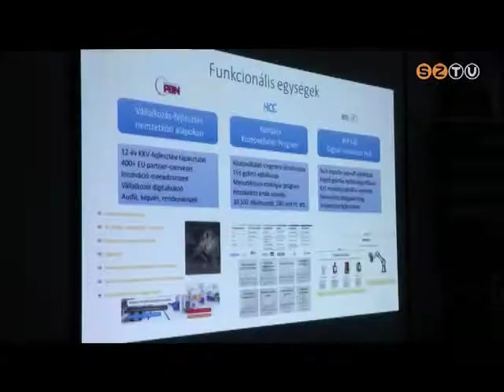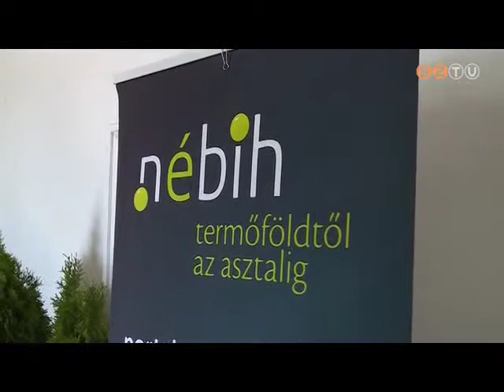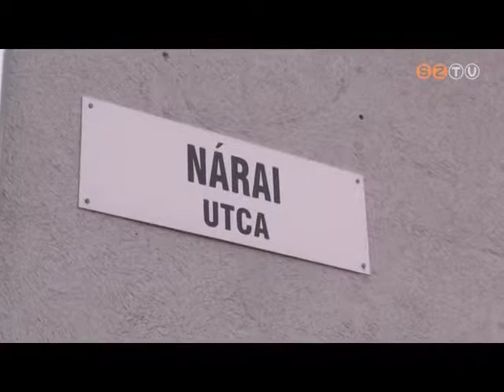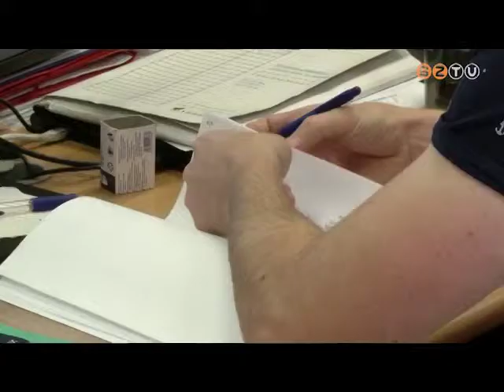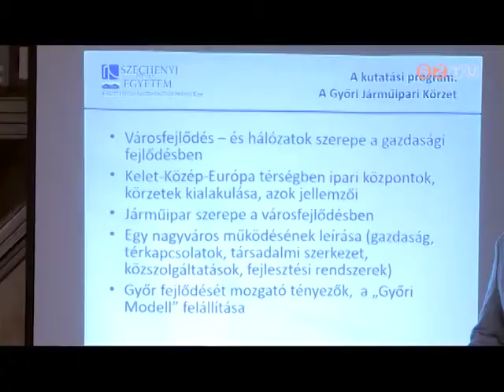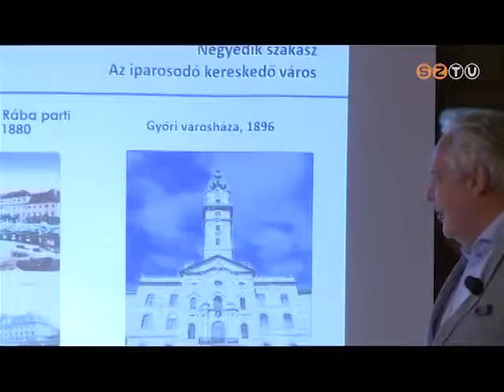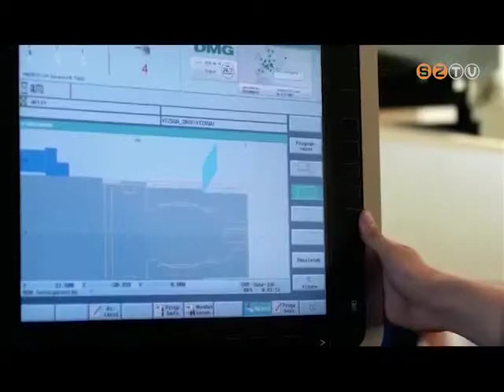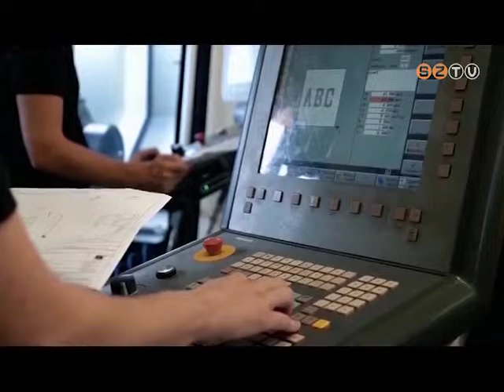Ma-Holnap - 2019. május 15. - Szolgáltatók